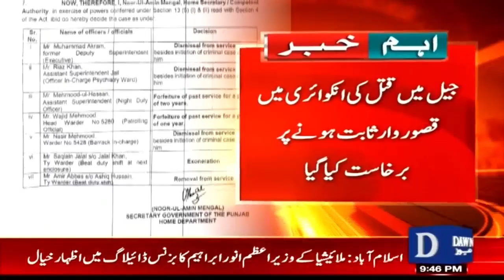Adiala Jail Shakeup - Deputy Superintendent Removed | Breaking News | Dawn News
اڈیالہ  جیل:  ڈپٹی سپرنٹنڈنٹ ملازمت  سے فارغ